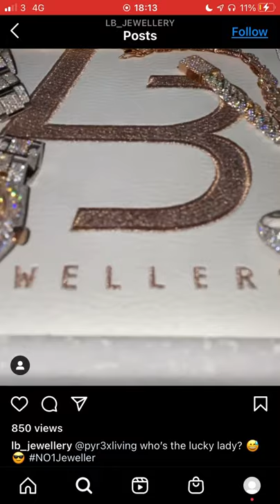Digga D Buying Jewellery For Mya Mills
Sjofb Sj m24 Ofb tremz meekz mizormac kwengface zone2 Carpo africanchild Sjofb Lampz 3x3 TPL abracadabra headieone westlondon northlondon southlondon eastlondon IMJUSTBAIT RVOFB NEWSONG Mayhem Mhuncho popsmoke pop smoke Diggad ZKCGM TionWayne Dutchavelli V9 UNKNOWNT E13X3 DEZZIEOFB BURNER SKEAMER OJB 67